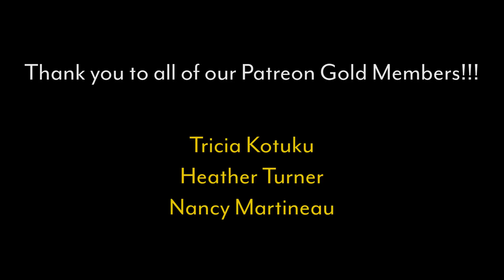Red Rider - Lunatic Fringe | REACTION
Credit: @RedRiderVEVO
Theme Music: @MattCherne